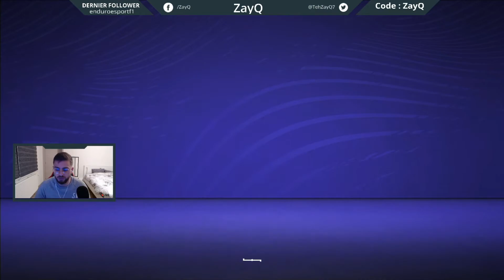MESSI N'EST PLUS DANS FIFA 21 ?! BUG OU PERTE DE DROIT ?!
✏️ CODE CRÉATEUR : ZayQ